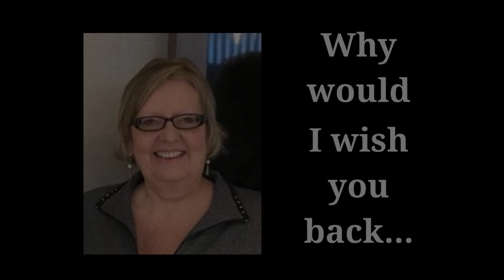One Day At A Time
Jeff & Penny Raver Story